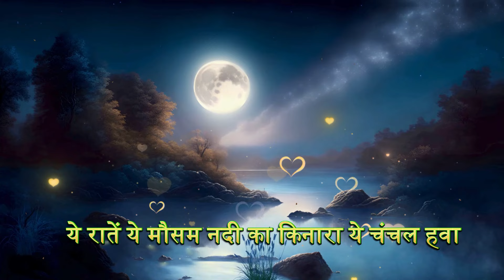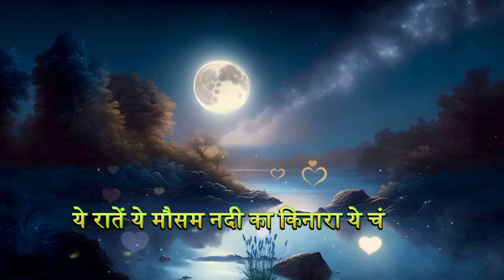Ye Ratten Ye Mausam | Evergeen Songs | Hindi Old Song | Asha Bhosle,Kishore Kumar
Ye raaten ye mausam nadi kinara ye chanchal hawa Super Hit Song from movie "Dili Ka Thug (1958)lovesong

Thug" (Trickster of Delhi) is a movie revolving around Kishore (Kumar) who gambles and tricks people to make money. On being confronted by his mother, he decides to find a job and lands one in Mumbai, where he continues wooing Asha (Nutan). Kishore's father and his friend were murdered by a notorious Anantram who now wears a mask to hide his true identity and continues manufacturing spurious medicines and also passes as Nutan's uncle. The firm employing Kishore is run by Anantram and his two henchmen-Sevakram and Bihari. Anantram goes to murder Kishore in the hospital but drops his monocle which makes Iftekhar suspicious-he manages to take Anantram's fingerprints on SohanLal's wallet and figures out the truth. What follows is a dramatic air-borne sequence where Anantram is beaten by Kishore and shot by Nutan. Kishore manages to land the aeroplane after the pilots lose their consciousness...and as they say all's well that ends well.

Director: S. D. Kashyap
Producer: S. D. Kashyap
Main Cast: Kishore Kumar, Nutan, Smriti Biswas, Madan Puri
Genre: Comedy
Banner: New Oriental Pictures
Release: 1958

🔸 Stay updated with latest videos from Classicbollywoodbeats ✔️kishorekumar